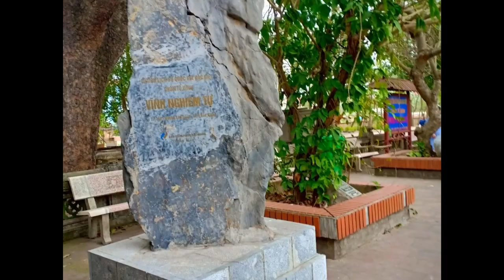Family, friend all ...Love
Nơi gửi chọn yêu thương .